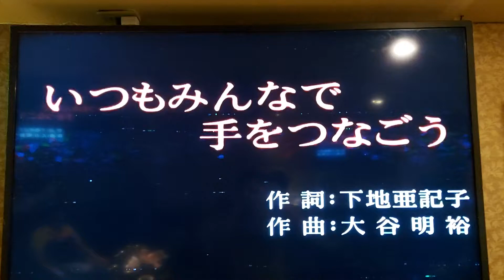花進興カバ いつもみんなで手をつなごう 氷川きよし 德華愛唱一族